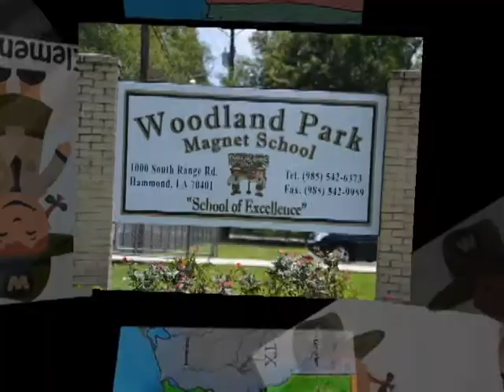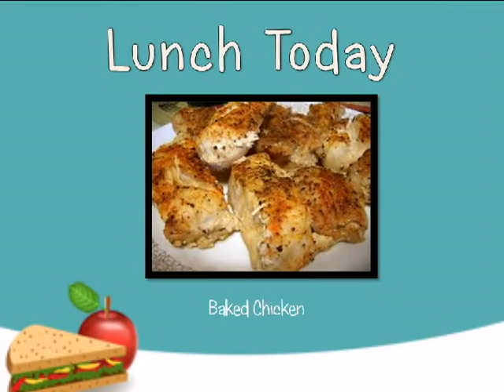Woodland Park Elementary Magnet School's Daily Broadcast for February 3, 2016